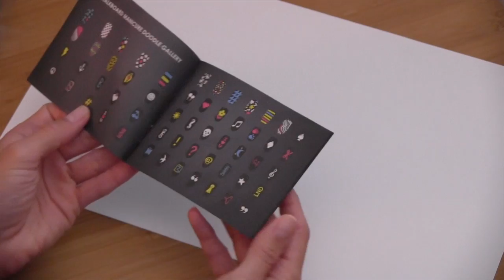CHALKBOARD NAILS | iJustine